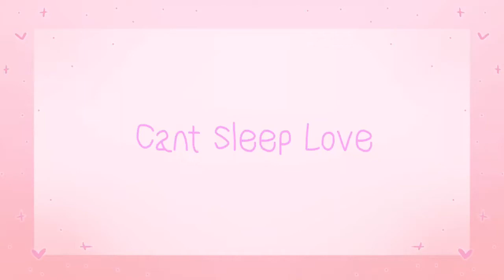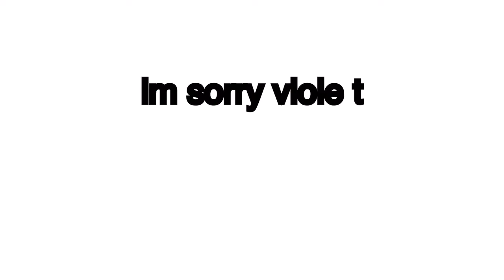(flipaclip)cant sleep love meme | remake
hi have this video i shat out in under 3 hours :)) this is so bad I'm so sorry lmao- aLSO HBD BIRDHAND ILY!!!

n sorry again for the lack of uploads, school is a bitch :(

FPS: 12
Apps used: flipaclip, cute cut pro
Characters used:
Tuffer
Eight
Violet??? (not mine)
sans(c toby fox)
Toriel(c toby fox)
Jared(not mine)

edit: my dad doesn’t approve of this video